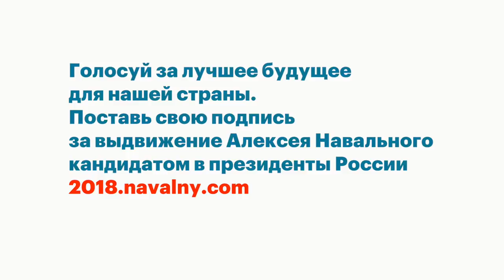Навальный в Перми/КАК ЭТО БЫЛО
Автор: Штаб Навального

///Так же вы можете обратиться на указанный выше адрес, с предложением (просьбой) осветить ту или иную проблему, если у вас имеются какие то интересные видеоматериалы!!! Буду рад сотрудничать в любой форме!!!///

комментируйте просмотренное
Благодарим Вас за содействие в развитии!